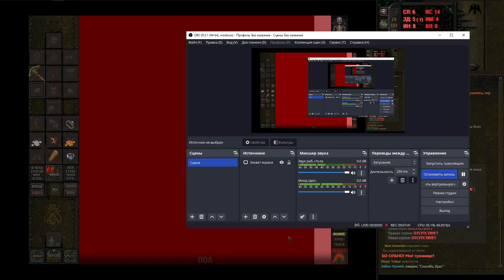LifeWeb баг + свиной шпик